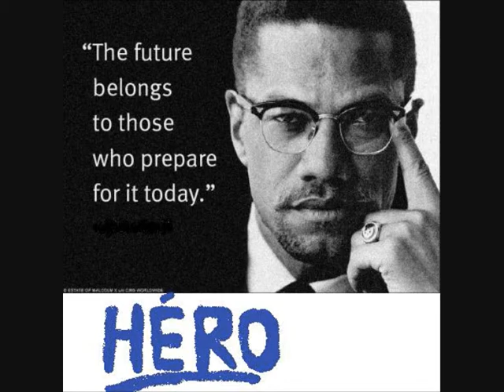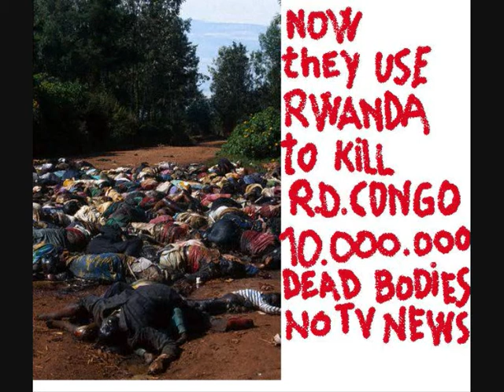M1&4-AFRICA WAKE UP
C'est un orateur qui dit d'ouvrir les yeux pour l'avenir de notre pays,
ne pas dégrader la gauche, ne pas être humilié, ne pas se laisser berner Il
est temps de se lever et de montrer qui nous sommes ... MAINTENANT

 Esto es un speak el cual dice que abramos los ojos para el futuro de nuestro pais,
el no dejarse degradar, el no dejarse humillar, el no dejarse engañas. Es la hora de levantarse y demostrar quienes somos...AHORA.

This is a speaker who says to open our eyes to the future of our country,
not degrade the left, not be humiliated, not to be fooled It's time to get up and show who we are ... NOW